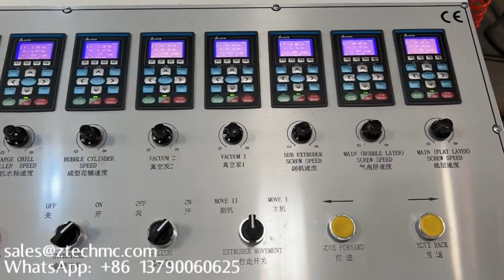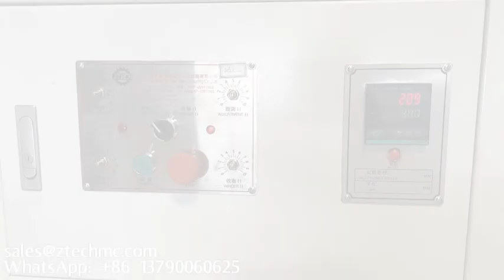bubble envelope machine air bubble film making machine bubble pouch making machine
air bubble film machine
bubble bag dude machine
bubble film equipment